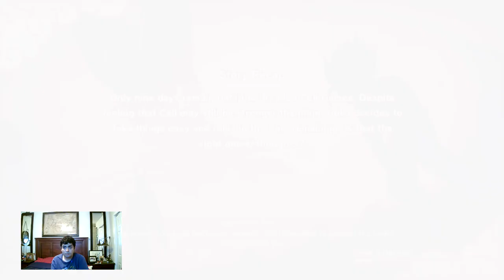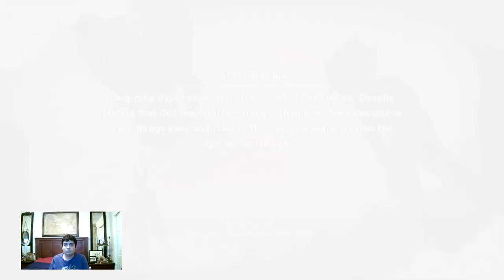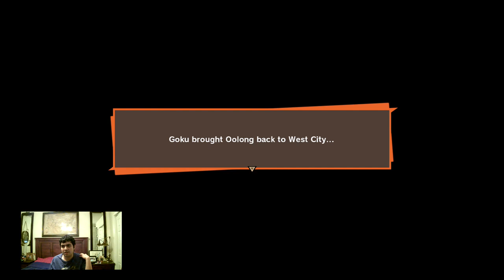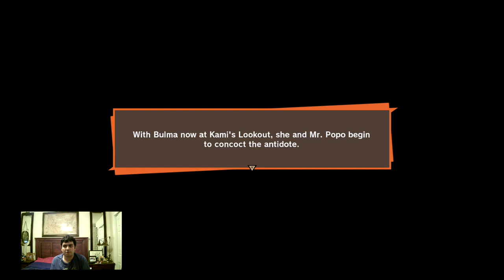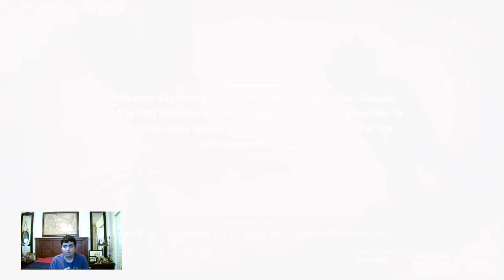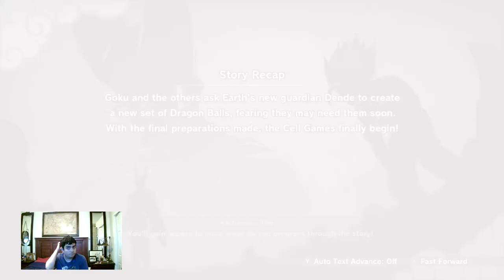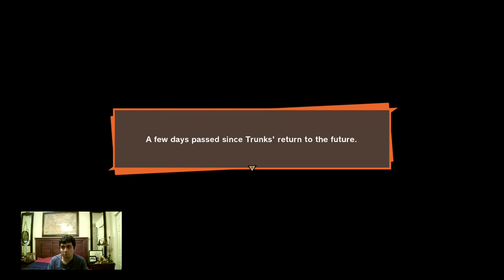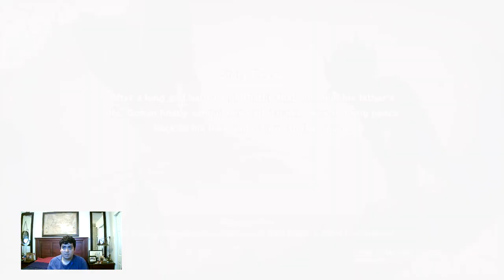Let's Play Dragon Ball Z Kakarot Part 9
ANDROIDS SAGA - PART 4
• Kami's Successor
- Find the newly restored Dragon Balls!
- Talk to Dende when you're ready to fight!
• Animorphaline Accident (Sub-Mission 30)
- Head toward Continent Center Area on the World Map!
- As Goku, head to the cave where you can find the ingredients for the mushroom tea!
- As Goku, talk to Bulma and find out how to cure the beastmen!
- As Goku, gather the ingredients needed for Mr. Popo!
Items Needed:
High-Quality Herb: 3
Meaty River Snail: 4
Golden Gazelle Antler: 1
- As Goku, give Mr. Popo the ingredients for the antidote!
• The Dreaded Cell Games
- Head toward Cell Games Arena on the World Map!
- It's time for the final battle! Meet Cell in the Cell Games Arena!
• Super Saiyan Goku vs. Perfect Cell (Level 49)
- Show Cell who he's going to fight next!
• Gohan Unleashed
- Go to Cell and fulfill your destiny!
• Super Saiyan Gohan vs. Perfect Cell (Level 50)
• Little Demons, Big Problems
- Challenge the Cell Juniors!
• Super Saiyan Goku vs. Cell Jr. (Level 48), Cell Jr. (Level 48), Cell Jr. (Level 48)
• Beyond Gohan's Limits
- Head to where Cell is!
• Super Saiyan 2 Gohan vs. Perfect Cell (Level 51)
• Super Saiyan 2 Gohan vs. Perfect Cell (Level 52)
• Intermission
- Head toward Kami's Lookout on the World Map!
- Get some advice from Piccolo!
- Head toward Capsule Corporation!
- Ask Vegeta to train you!
• Super Saiyan Gohan vs. Super Saiyan Vegeta (Level 52)
- Head toward Kami's Lookout!
- Talk to Dende!
- Head toward Southeast Islands Area on the World Map!
- Search for minerals on the sea floor!
- As Gohan, bring the necessary materials to Dende!
- Head toward Goku's House on the World Map!
Talk to Chi-Chi after your training!
• Frequently Attacked Villager (Sub-Mission 31)
 • Super Saiyan Gohan vs. Kyukonman (Level 56), Kyukonman (Level 56), Kyukonman (Level 56)